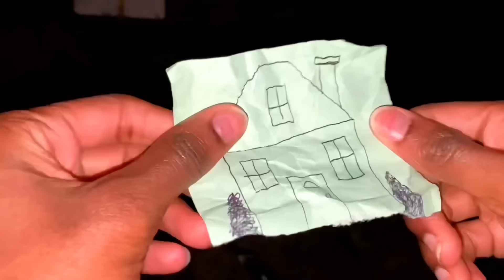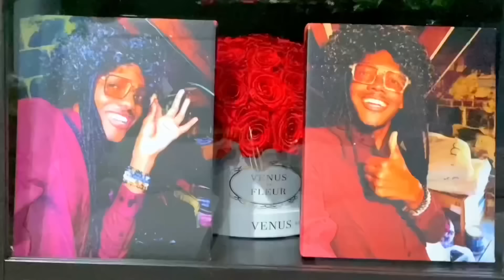When You Get Kicked Out The House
Beat(s) used in video